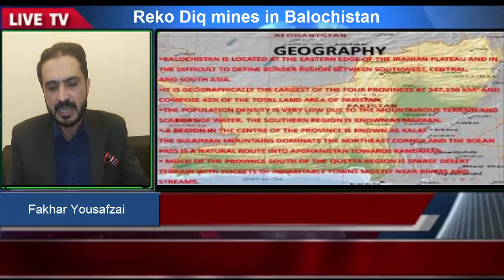Reko Diq mines Balochistan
International Court for Settlement of Investment Disputes (ICSID) by TCC against Pakistan